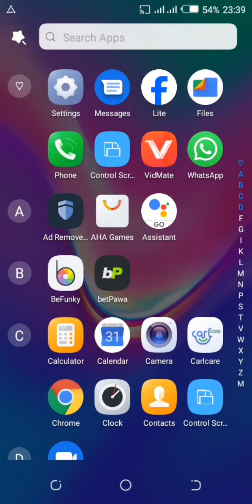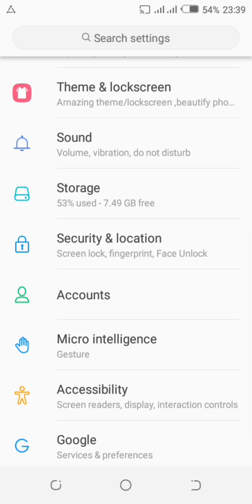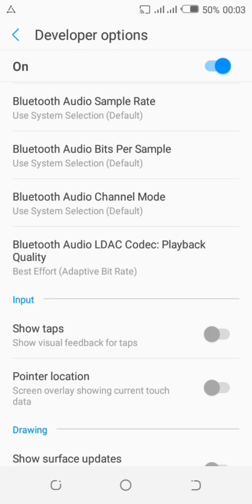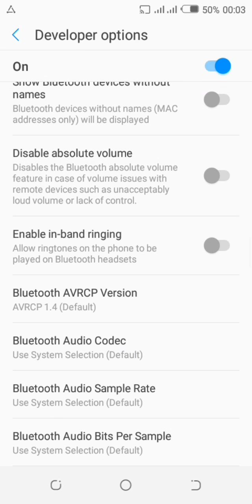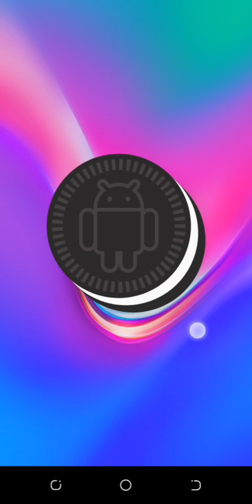Usiyojua kuhusu Android phone | Settings zilizo jificha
Unaweza kutumia simu za Android kwa muda mrefu lakini pasipo na kujua kua hizi setting zipo kwenye simu na nimuhimu kuzifahamu kwa matumizi mbali mbali ya simu yako, Bila mtu anaejua kukuelekeza hautaweza kujua zinapatikana wapi? Na zinafanyaje kazi. Ungana na video hii nikujuze kwa undani.